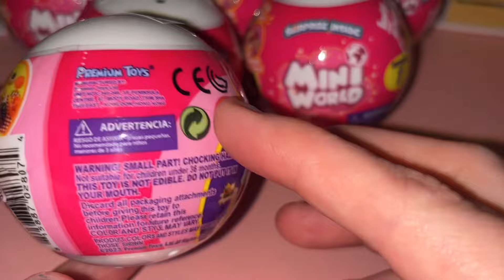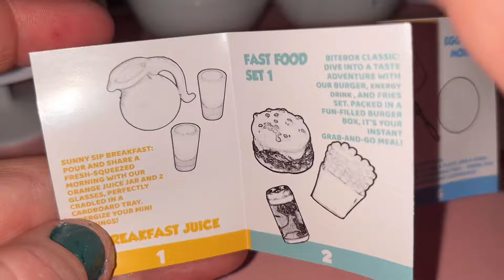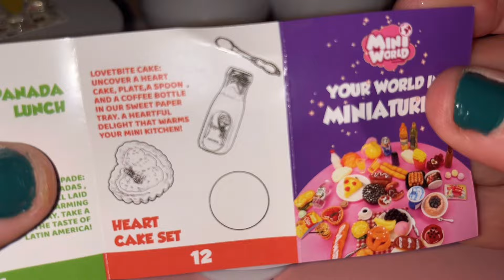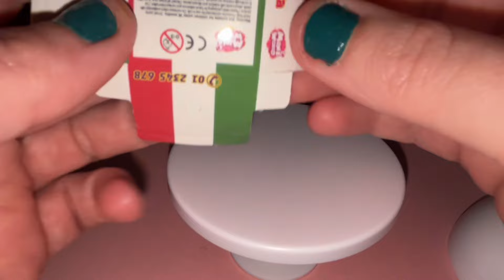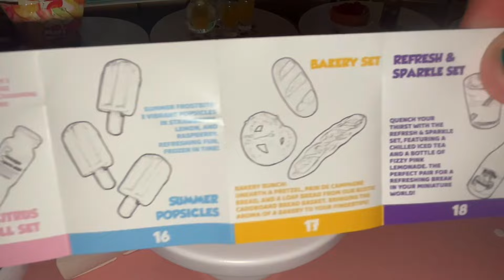Mini World Surprise Capsule Opening! (Full Video)